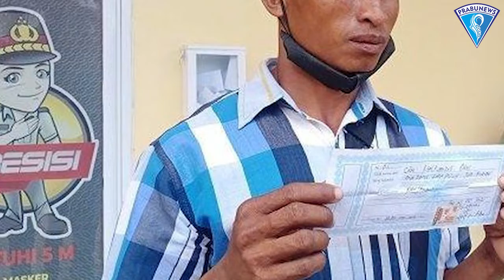Ditipu Rp 250 Juta Saat Rekrutmen Polisi, Mahasiswa di Rote Ndao Laporkan Aipda AA ke Polda NTT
Prabunews - junus Dami, mahasiswa Desa Oebatu, Nusa Tenggara Timur (NTT) menjadi korban penipuan. Ia dijanjikan menjadi anggota polisi setelah keluarganya membayar Rp 250 juta kepada Aipda AA.

Namun janji tersebut tak terbukti. Junus dinyatakan gugur pada pemeriksaan kesehatan tahap pertama. Junus pun melaporkan Aipda AA ke ke Bidang Profesi dan Pengamanan (Propam) Kepolisian Daerah NTT, Selasa (18/10/2022).

Melkianus Dami, kakak kandung Junus bercerita pihak keluarganya menyerahkan uang Rp 250 juta ke AA sebagai jaminan meloloskan Junus sebagai Bintara Polisi pada tahun 2021.